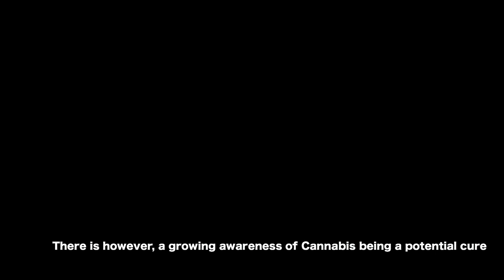The Gaanja Situation : Ep2 - Dr. B.M Hegde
GLM_India: The Gaanja Situation - Ep2 - Dr. BM Hegde

Understanding the present situation of the health care system from the world reknowned Dr. B.M. Hegde.

This episode takes us through his thoughts on cancer, the present medical system and the prohibition of GAANJA.

Watch it.

The_Gaanja_Situation is a web series of many short clips produced by The Great Legalisation Movement, India.

An EMIPACT Media Production.